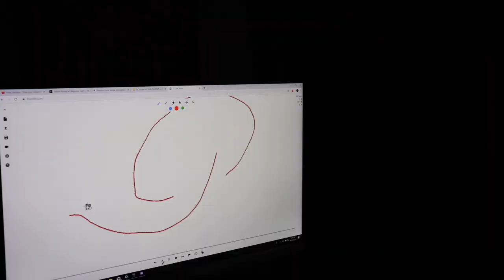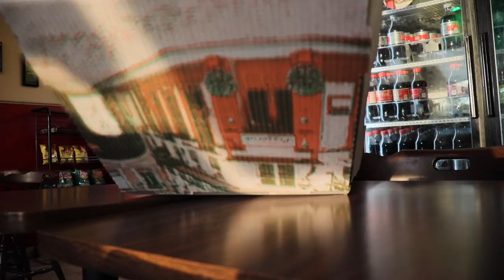Testing my new Canon SL2 - Noah's Chair (Short Film)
Capturing the story of a local boy, happy with his life altering purchase. (Upgrading from an Iphone 6 to a Canon SL2)